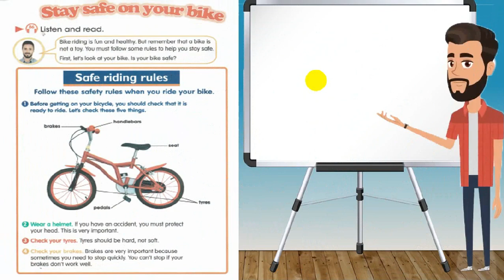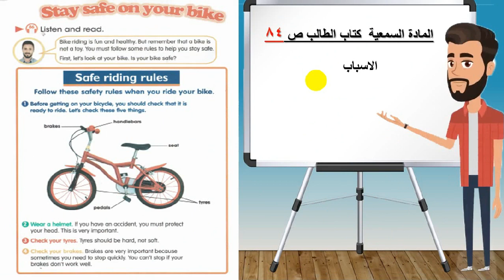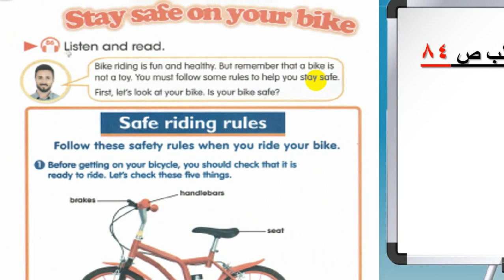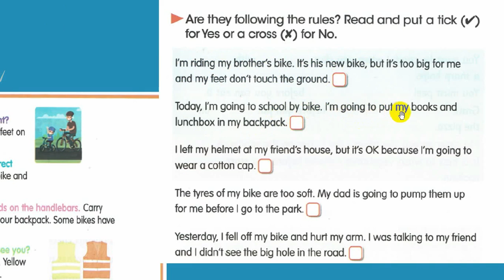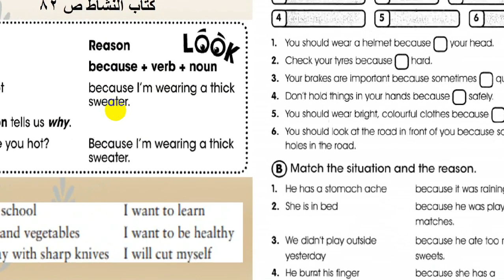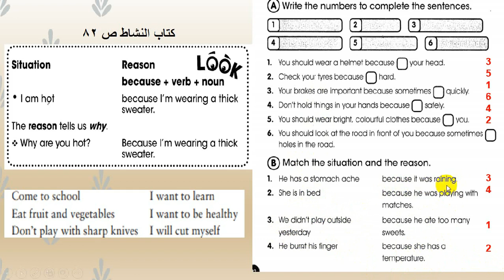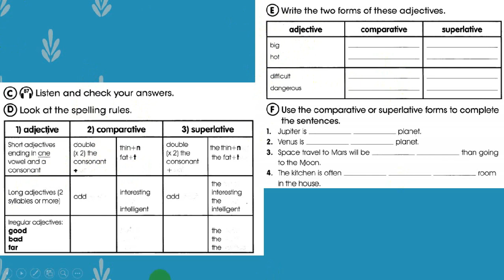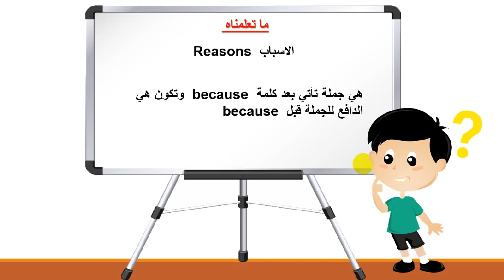انكليزي سادس ابتدائي /الوحدة السادسة الدرس السادس/ ص 84-85/ U6 L6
سلسلة دروس اللغة الانكليزية
Unit 6 Lesson 6
السادس الابتدائي الوحدة السادسة الدرس السادس
شرح + حل تمارين + المادة السمعية
كتاب النشاط ص 82 - 83